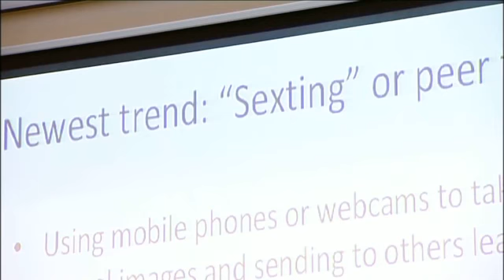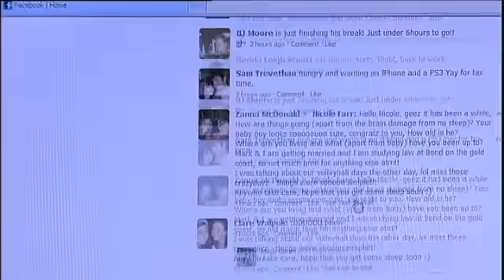Serious Side to Cyber Space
With teenagers increasingly using mobile technology and online networking - issues such as cyber-bullying and "sexting" are becoming more serious.

Now a new Federal Government initiative is making sure kids and their parents are aware of what it is and know how to deal with it.

Elizabeth Burke reports.